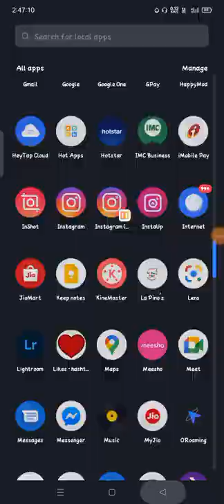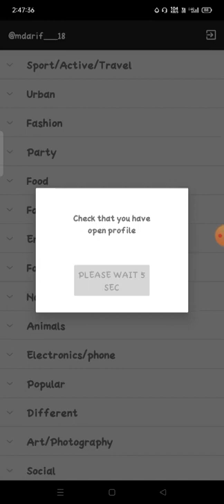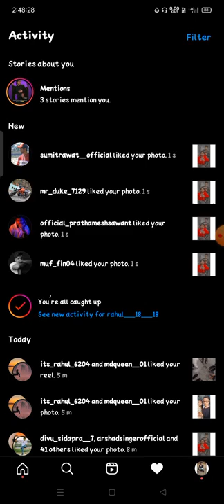Miten lisätä seuraajia Instagramissa lisää seuraajia Instagram